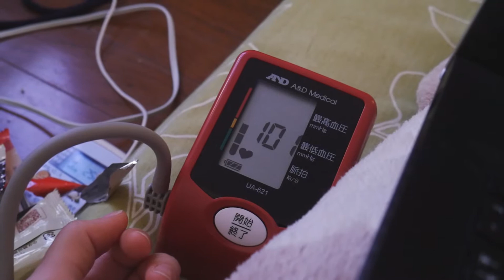My FIRST JAPANESE ENKAI And Back To The Vet!: Vlogmas Day 22!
This is vlogmabs day 22! In today's video we head back to the vet for a check up on Buckbeak. Watch to see how he is doing. Also, I go to my first work Enkai. Let me just say that it did not go as expected. I made a huge mistake and it may have cost me my job!

Tune in to tomorrow's video for some a new idea for the channel.